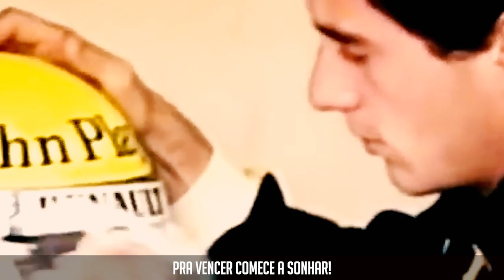ACREDITE • CLIPE PLOCSOCIAL EM HOMENAGEM AOS QUE ACREDITAM COMO AYRTON SENNA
Quem disse que era fácil
Se quer vencer um bom remédio é o silêncio
Nem todos que estão lado, vão te dar tempo
Pra vencer, comece a sonhar

Quem já venceu sabe que a dor é um tormento
E a solidão de um sonhador, não é passatempo
Pra vencer, não pode esperar...

Muitos vão rir de ti
Alguns vão te fazer chorar
Poucos vão te dar a mão
Alguns não pode confiar

Muitos vão se esconder
Alguns vão te desanimar
Mas se seu foco vai ser vencer
Nunca para de lutar

Acredite
Quem sonha, cai, levanta, um dia alcança
Use sua fé, abuse da perseverança
Diga eu vou vencer e eu vou lutar

Acredite
Pra vencer, você tem que lutar

Quem disse que foi fácil
O campeão já foi o louco, em outro momento
Quem já zombou, hoje aplaude ou só não entende
mas vencedor, sabe o que chorar.

AO CLIPE

Criado em homenagem ao pilito de Formula 1, Ayrton Senna um dos maiores nomes do esporte mundical que deu muitos orgulho aos brasileiros por sua superação.